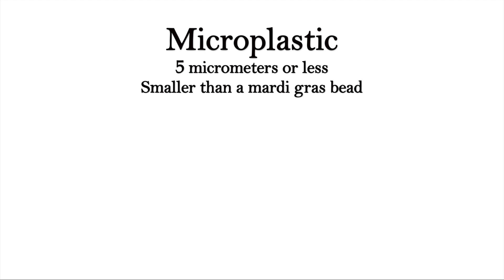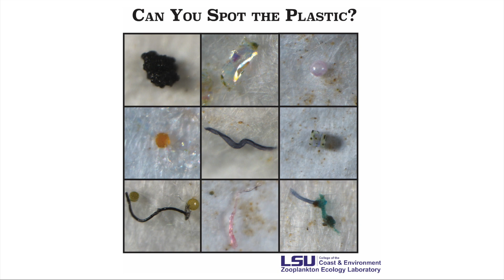MIcroplastics in the Mississippi